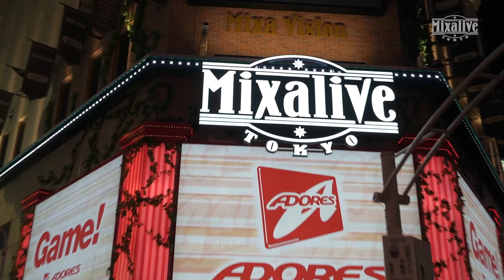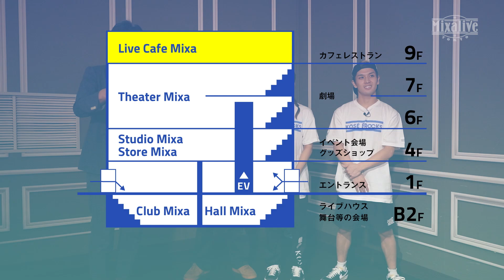Mixalive TOKYO presents『内田雄馬×KOSÉ 8ROCKS』オンラインイベント/2部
9月18日（土）18:00〜19:00に開催された《Mixalive TOKYO presents『内田雄馬×KOSÉ 8ROCKS』オンラインイベント》2部のアーカイブとなります。

二部『Mixalive TOKYO』× 『KOSÉ 8ROCKS』公開企画会議！
　　出演： KOSÉ 8ROCKS、他

放送日時：9月18日（土）18:00〜19:00